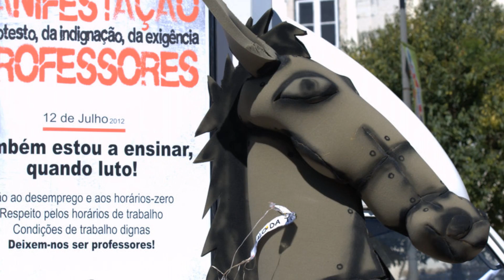Manifestação de professores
(fotos de Paulete Matos)
Professores manifestam-se em defesa da Escola Pública e contra a ameaça de desemprego